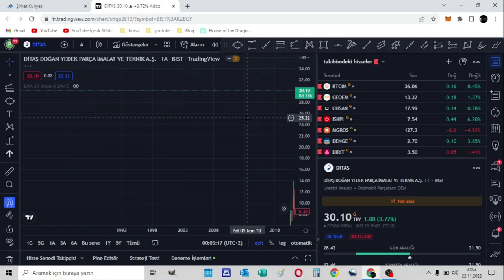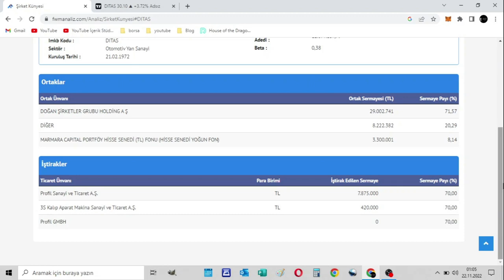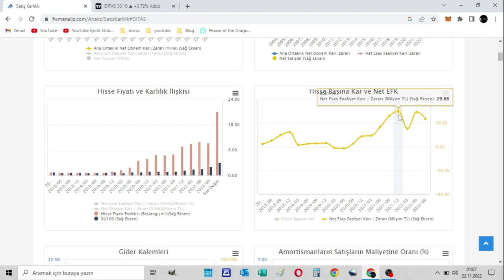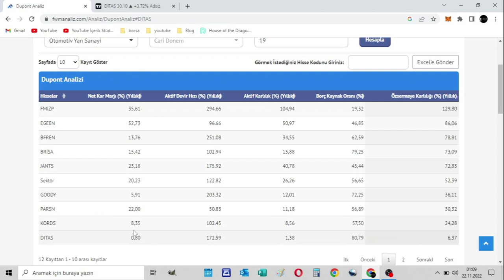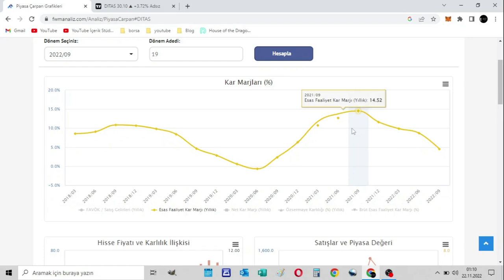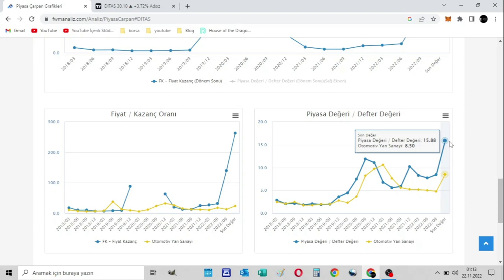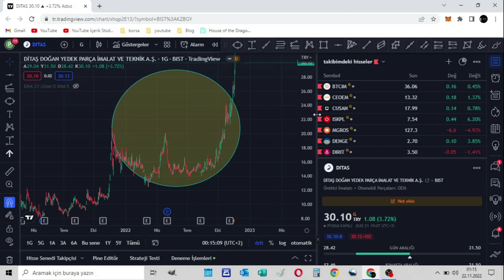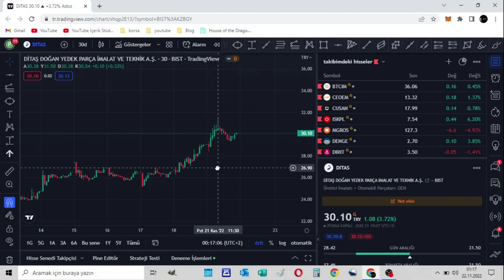DİTAŞ DOĞAN YEDEK PARÇA DITAS HİSSE ANALİZ VE YORUM Ditas Temel Analiz ve Teknik Analiz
Ditaş Doğan Yedek Parça İmalat ve Teknik A.Ş. rotbaşı, rotil, rotkolu, salıncak kolu, çeki kolu, stabilizatör kolu ve V çeki kolu gibi araç alt yapı parçalarını üretmek amacı ile 1972 yılında kurulmuş, 1978 yılında faaliyete geçmiş ve günümüzde yıllık 7 milyon 800 bin adetlik üretim kapasitesi ile Türkiye'nin en büyük OE'ye üretim yapan rot üreticisidir. Çoğunluk hisseleri Doğan Şirketler Grubu Holding A.Ş.'ye ait olan DİTAŞ, 40 yılı aşkın başarılı geçmişi ile direksiyon ve süspansiyon sistem parçaları üretiminde, yurtiçine olduğu kadar yurtdışı araç üreticisi firmalara da yüksek kaliteli orijinal ürün sağlamaktadır.

DİTAŞ, aralarında dünyanın en büyük OE rot üreticilerinin de bulunduğu Türkiye pazarında yüksek kaliteli ürünleri, entegre tesisleri ve tecrübesi sayesinde yıllardır liderliğini korumaktadır. Dünya pazarlarında ise hem orijinal ürün tedarikçisi ve hem de yenileme pazarında bilinen bir marka olma yolunda önemli adımlar atmıştır. Türkiye'de ticari araç imalatçılarının rot talebinin % 80'nini, binek araçlarının da % 15'ni karşılamaktadır.

Niğde'de 20.000 m²'si kapalı alan olmak üzere toplam 155.000 m²'lik bir alanda; deneyimli ve eğitimli 340'a yakın çalışanıyla üretim yapmakta olan DİTAŞ, müşteri isteklerini zamanında karşılayan tasarım kabiliyeti, saha şartlarında simüle eden prototip test tesisleri, modern ve yeni makine parkı, esnek üretim prosesleri ile kaliteli hizmet vermeye devam etmektedir. 6 Sigma Kalite Yönetim felsefesiyle çalışan DİTAŞ, ISO 14001 çevre yönetim sistemi sertifikası, IATF 16949:2016 otomotiv tedarikçileri kalite sistemi sertifikası ve Ford Q1 kalite sertifikasına sahiptir ve aynı zamanda Türkiye'nin en büyük araç üreticilerinin "A" sınıfı tedarikçisidir.

Ürüler

rot başı
Direksiyon rotkolunu eğriboyuna bağlar. Konvansiyonel tip süspansiyon sistemlerinde eğriboyunun rotil etrafında dönmesini sağlar. MacPherson süspansiyon sistemlerinde ise rotilin yerini rotbaşı almaktadır. Rotbaşı mafsal ve gövdeden oluşmaktadır. Direksiyon rotkolundan gelen hareketi eğriboyuna iletir. Böylece oluşan itme kuvveti neticesinde teker yol eksenine dik olarak döner. Rotbaşının dış gövdesi ayarlanabilmektedir. Böylece rotbaşının boyu değiştirilerek montaj esnasında ayarlanabilir olmaktadır.

çeki kolu
Çeki kolu; ağır ticari araçlarda aksı şaseye bağlamak için kullanılan bağlantı elemanıdır. Taşıtın hareket etmesi sonucu yoldaki zeminin formuna bağlı olarak tekerleklerde oluşan kontrolsüz hareketler aks gövdesine taşınır. Oluşan bu kontrolsüz hareketler ve titreşimlerin bir kısmı tekerleklerde sönümlenirken, büyük kısmı aksa iletilmektedir. Aks ile taşıt gövdesi arasına rijit olarak bağlanan süspansiyon sistemi ile çeki kolu istenmeyen bu kontrolsüz hareketleri yolcunun ergonomik yapısını bozmayacak şekilde taşıt gövdesinde genliği düşük kontrollü ve limitli salınım hareketlerine dönüştürmektedir. Aynı zamanda taşıta çekiş gücünü veren motorun üretmiş olduğu döndürme kuvveti, aktarma organları yardımıyla tekerleklere iletilir. Taşıtın kütlesindeki ataletsizlik ve tekerleklerdeki çekiş gücünün oluşturduğu olumsuz etkiler ile taşıtın viraj dönmesi sırasında oluşan yanal kuvvetler, süspansiyon sistemi ve çeki kolu üzerinden bağlı olduğu taşıt gövdesine iletilir.

Doğan Grubu
İş dünyasına ilk adımlarımızı, Onursal Başkanımız Aydın Doğan’ın 1959 yılında Mecidiyeköy Vergi Dairesi’ne kaydolması ve 1961’de otomotiv alanında ilk şirketini kurması ile attık. Bugün şirketlerimiz, faaliyette bulundukları elektrik üretimi,  akaryakıt perakendesi, sanayi & ticaret, otomotiv ticareti & pazarlama, finansman & yatırım, internet & eğlence ve gayrimenkul yatırımları sektörlerinde alanlarında yenilikçi vizyonları ile öncü rol üstlenerek fark yaratıyor ve Türkiye ekonomisine değer katıyorlar.

Doğan Grubu olarak, faaliyet gösterdiğimiz geniş coğrafyada, uluslararası gruplarla kurduğumuz stratejik iş birlikleri sayesinde faaliyetlerimizi verimli bir şekilde yürütüyoruz. Değer odaklı yatırım anlayışını benimseyen ve dünyada pozitif etki yaratmayı amaçlayan sorumlu bir yatırım holdingiyiz. Amacımız, uzun vadeli çözümler üreterek bulunduğumuz bölgelerde daha iyi bir gelecek için liderlik yapmak ve bu anlayışla mevcut yatırımlarımızı dönüştürmek.